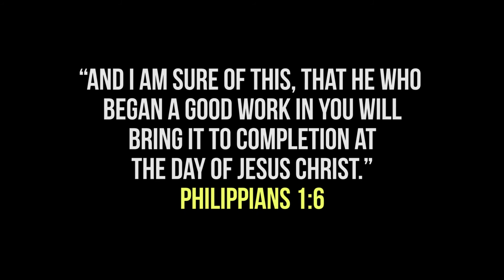2014 Senior Banquet Congratulatory